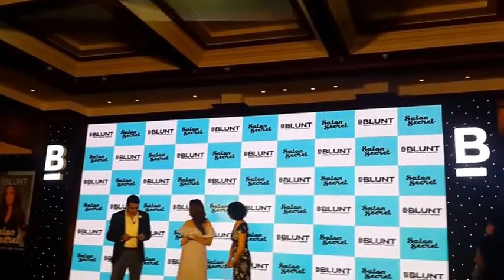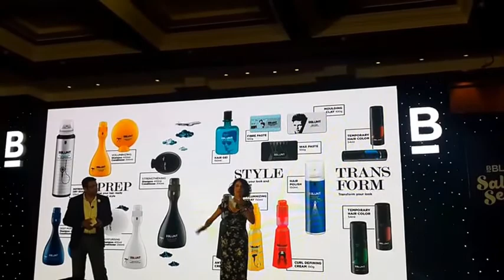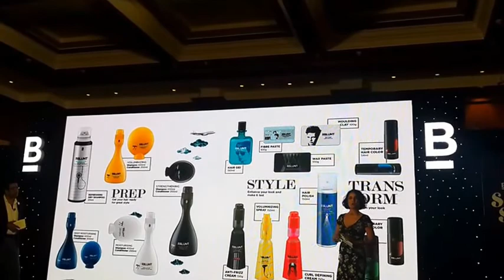BBlunt and Godrej Consumer products Limited launches " Salon Secret"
Kareena Kapoor Khan unveiled BBlunts's high Shine creme at-home hair color 'Salon Secret' with Adhuna Bhabani and Sunil Kataria - business Head, India and SAARC, Godrej Consumer products Limited